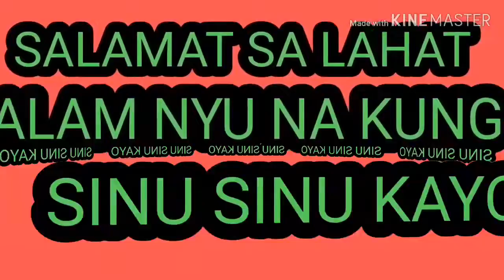Shout out everyone thank you sa lahat nga nag support sa aking bg LS mute bubbles